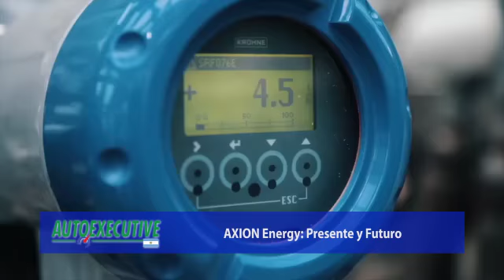Nissan y AXION Energy: Los alcances del Acuerdo en el Mercado Argentino